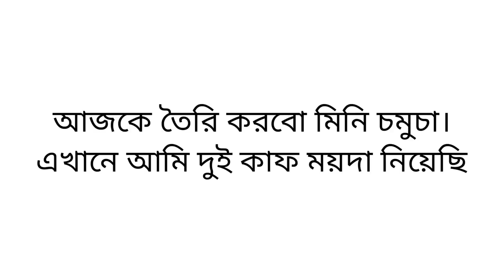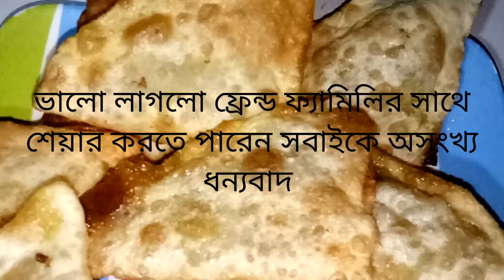বিকালের নাস্তা মুচমুচে মিনি সমুচা এভাবে তৈরি করে নিলাম।। Mini Somosa Recipe